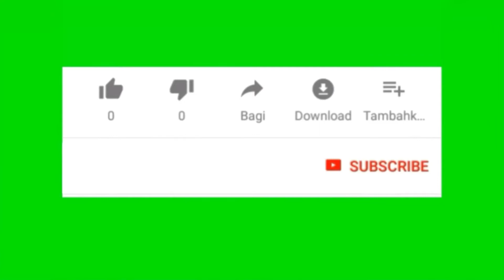Sejarah Perayaan Pesta Salib Suci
Pesta Salib Suci dilatar belakangi oleh penemuan Salib Asli Kristus. Salib tersebut ditemukan oleh Santa Helena, ibunda Kaisar Konstantin. Dengan penemuan itu Santa Helena mendirikan Basilika di atas Makam Kudus Kristus. Basilika itu diberkati dalam suatu perayaan meriah pada tanggal 13-14 September 335.